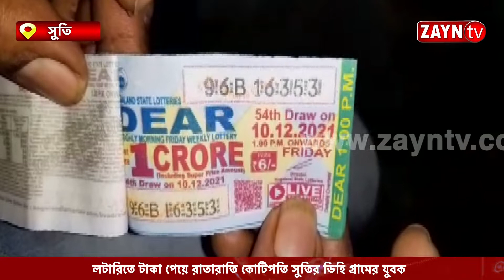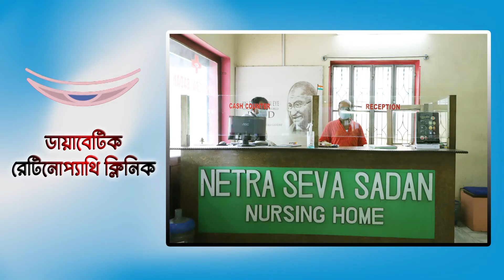লটারিতে টাকা পেয়ে রাতারাতি কোটিপতি সুতির ডিহি গ্রামের যুবক II